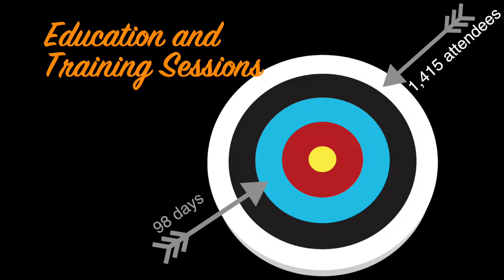2017 Activity Highlights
Activity highlights from 2017 at the Robert M. Kerr Food & Agricultural Products Center.